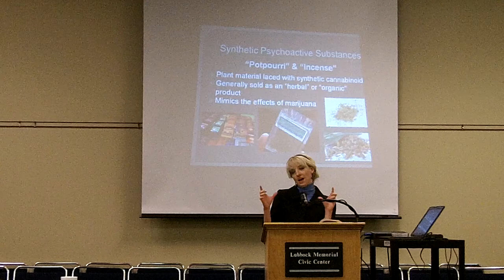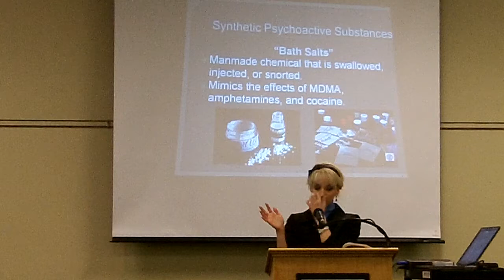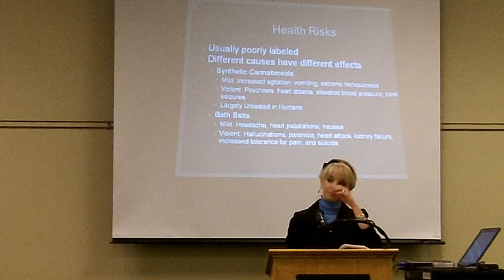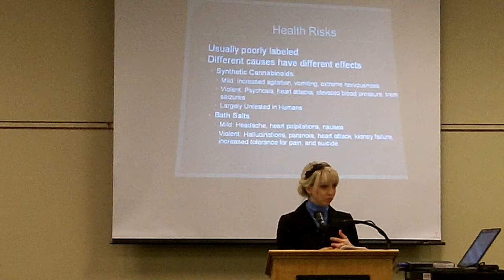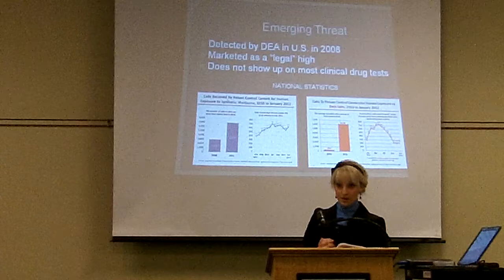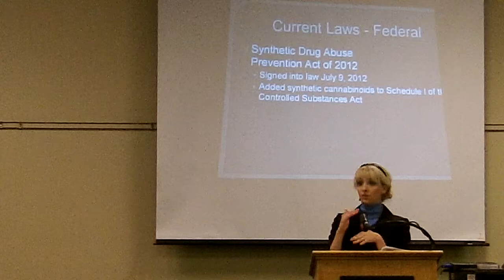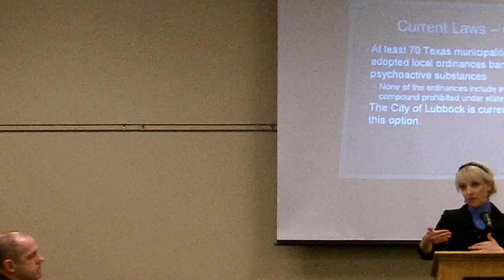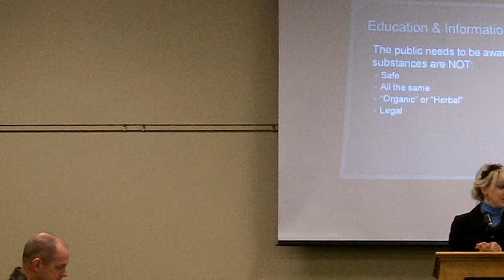City of Lubbock Board of Health January 2013 meeting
The January 2013 meeting of the City of Lubbock Board of Health included discussion about synthetic designer drugs as well as hydraulic fracturing sub-committee updates.